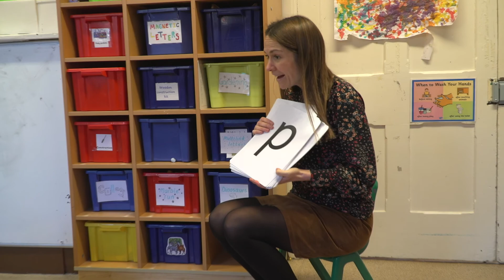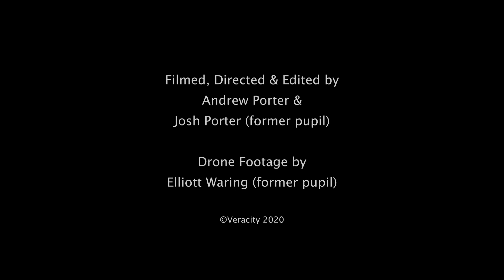Barrow School - Let Your Light Shine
A glimpse of life at Barrow Primary School near Chester, a village school that puts the focus on the needs of every individual child. Director Andy worked with former pupils Josh Porter & Elliott Waring to help bring the school to life on film.